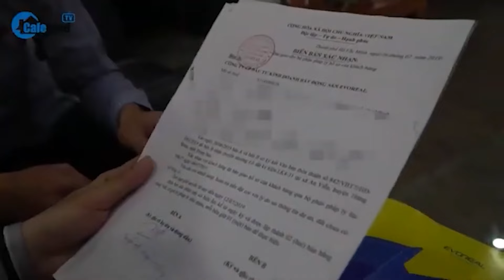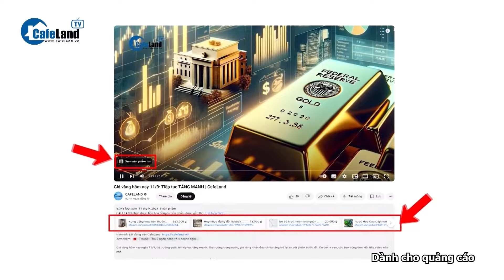Bất động sản 'ẤM' lại, giải quyết GIÁ NHÀ TĂNG 50-70%/NĂM thế nào? | CafeLand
Báo cáo mới đây của Hội Môi giới Bất động sản Việt Nam (VARS) cho biết thị trường bất động sản quý III nói riêng và 9 tháng từ đầu năm đã phục hồi tích cực sau giai đoạn khó khăn nhờ sự ổn định của nền kinh tế và các chính sách hỗ trợ của Chính phủ.